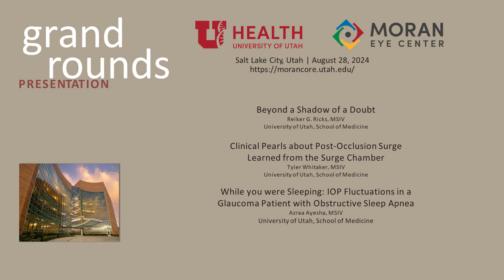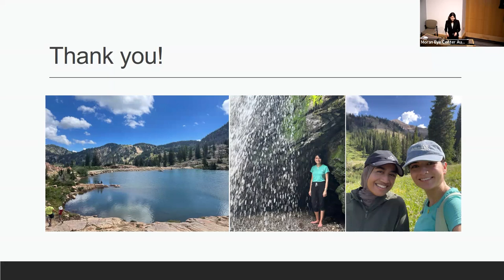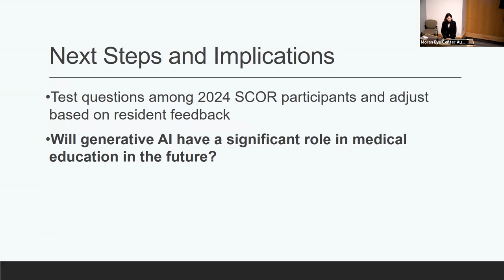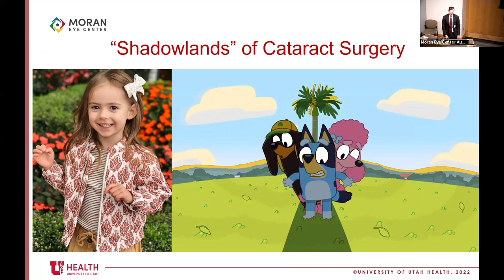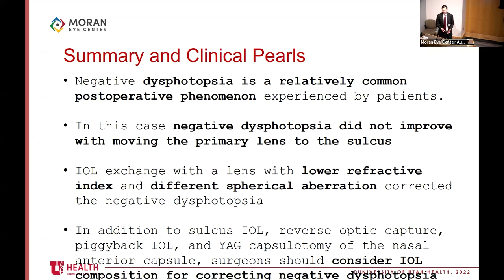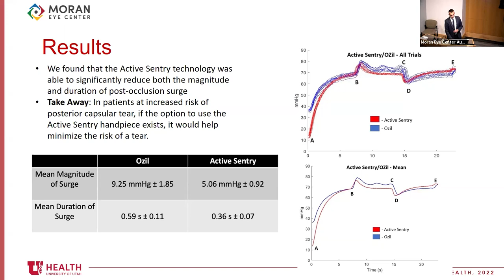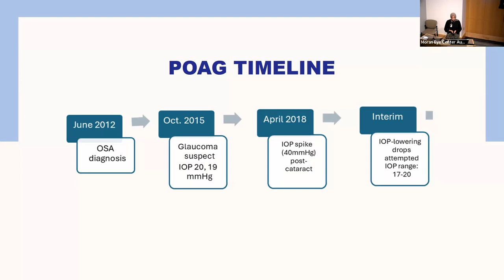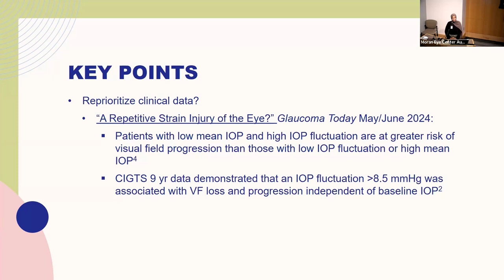MSIV Presentations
Title: "Bridging Quantitative and Qualitative Insights: A Mixed Methods Inquiry into Gambia National Eye Care Program among Students"; "Leveraging Artificial Intelligence for Learner Assessment: A Surgical Curriculum for Ophthalmology Residents Project"; "Nevus or Melanoma"
Authors: Mam Jarra Gai, MPH, MSIV, Nova Southeastern University; Alina Husain, MSIV, Weill Cornell; Joanna Gorka, MSIV, University of Utah
Date: 08/28/2024